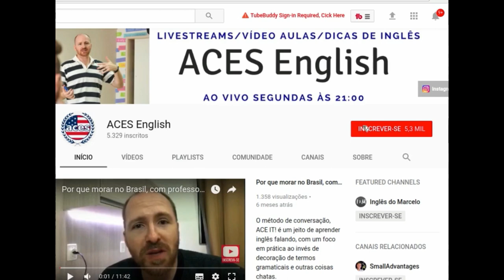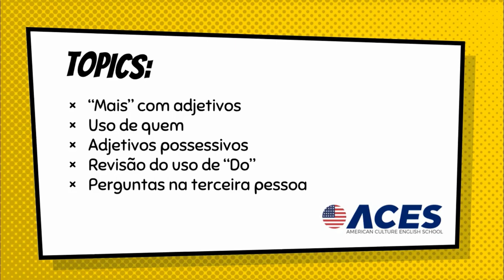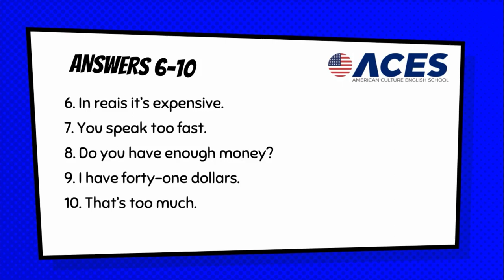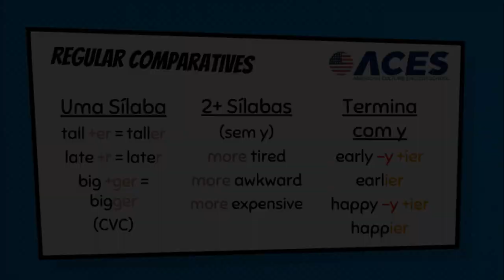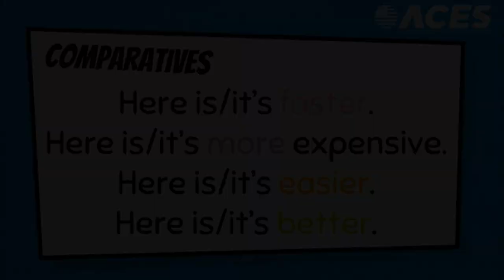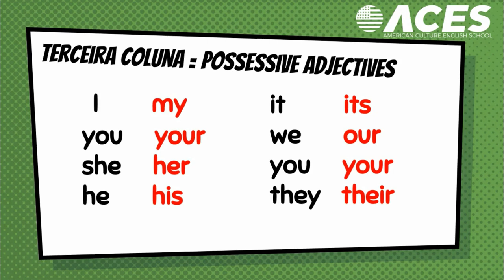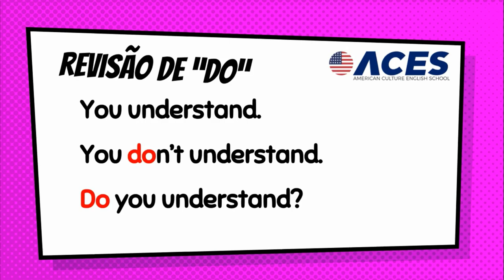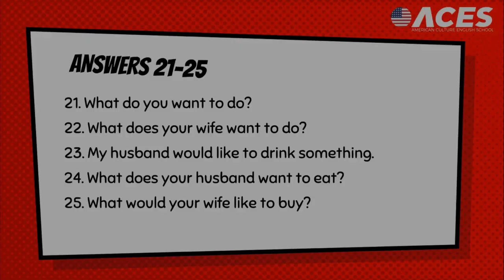ACE IT Lesson 18 | Inglês básico com professor americano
Na lição ACE IT Lesson 18 você vai aprender como dizer "mais" com adjetivos, o uso da palavra por "quem" em inglês, os adjetivos possessivos, e como fazer perguntas na terceira pessoa.

Continue o seu estudo com as lições 16-20 no módulo 4 do curso completo! Inclui vídeos com slides, vídeos gravados em sala de aula, áudios para baixar, quizzes e mais! Mais informações

🎉 A nossa comunidade on-line está em fase de teste!

➡️LIÇÕES 21-25 DE ACE IT! LITE ↣
➡️PRIMEIRO MÓDULO de ACE IT! COMPLETE ↣

✅ Ferramentas para aprender inglês sozinho:
↣ Informações de como comprar a apostila: /

YouTube não é responsável pelos sorteios da ACES, nem é parceiro, nem os apoia de qualquer forma, e participantes ausentam o YouTube de qualquer respondibilidade.

Agora temos um blog e podcast!
Podcast: Veja todas as lições de nosso curso ACE IT! já disponíveis no YouTube

Quer nos apoiar e ajudar a comprar um microfone melhor?